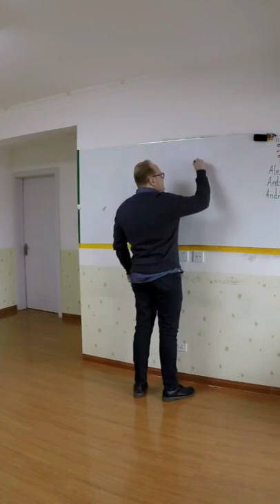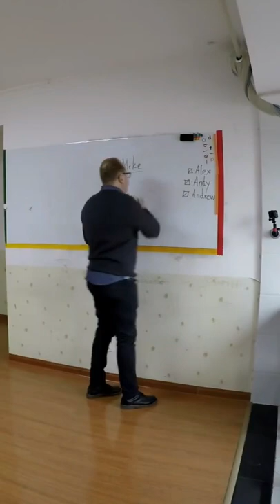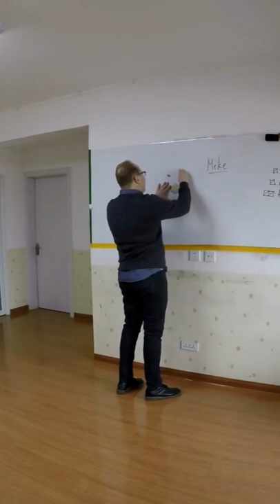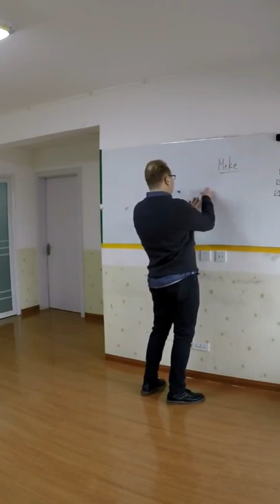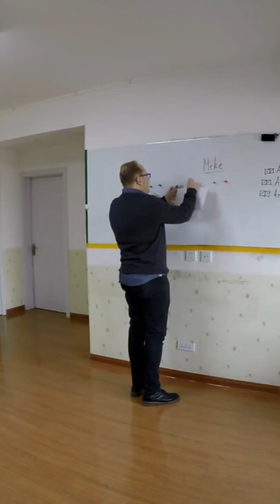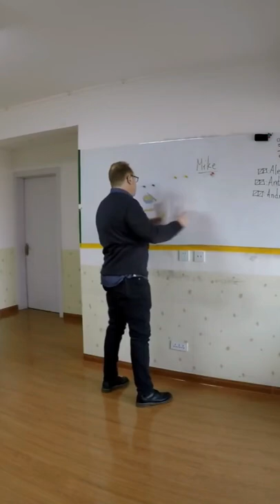A Full English Demo Class: Warm Up + Games + Wrap Up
3 students, 20 mn full Demo class with a warm up, some simple games, dialogues and a wrap up!
Sharing ressources on Discord ! It's Free! We can chat and share ideas!

Canon EOS Rebel T5i for my Intros/Outros and LIVESTREAMING
Microphone RODE VideoMic + Pro
2 Sport Camera GOPRO 7
360 Camera, Insta360 GO
Drone DJI Mavic Pro esl teaching tips esl warm up efl warmers tesol tefl